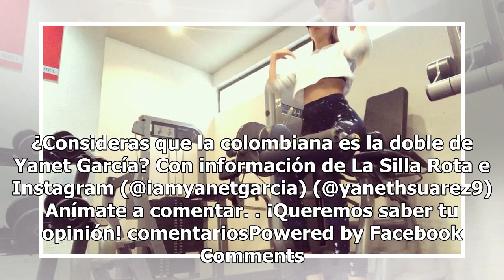Yaneth Suarez, la ardiente colombiana que destroza con sus curvas a Yanet García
Yanet García está a punto de perder su lugar como la chica del clima ante la argentina Sol Pérez; sin embargo, esta no es la única mujer que le hace competencia a la hermosa conductora, pues una joven de origen colombiano ha sido señalada por los internautas como la doble de García. Un dato curioso ...